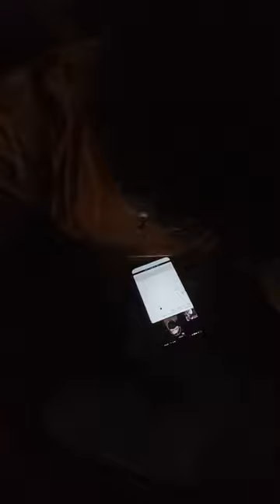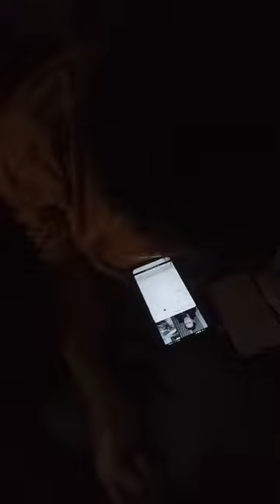pada ngaco belong